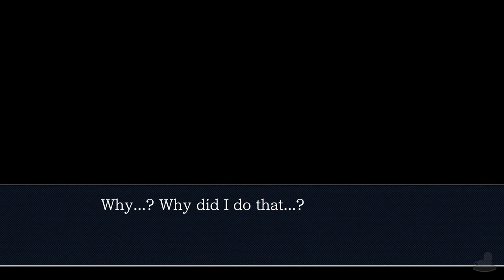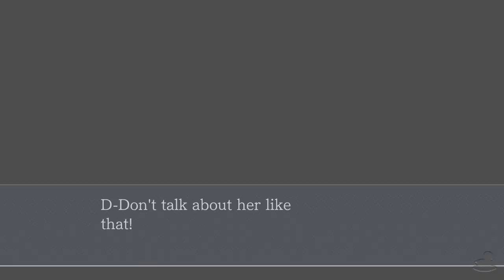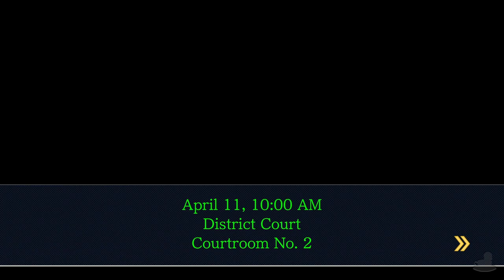Ace Attorney - Trials And Tribulations | Phoenix On Trial! | Part 1 (Switch, Let's Play, Blind)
Ace Attorney - Trials And Tribulations Part 1!
We go back in time to view Mia protect the lying Phoenix Wright who is on trial for murder!

💻 CHAPTER OVERVIEW

0:00 Intro
0:15 Turnabout Youtuber Nonsense
2:54 Phoenix's Trial
16:40 First Witness
23:19 Coldkiller X

We follow... Mia!? Yup... Mia as she defends Phoenix Wright for the charge of murder against Doug Swallow. The truth behind this incident gets stranger and Mia's handling of the case inspires Phoenix to turn to becoming a Defence Attorney! Back in the present, Pheonix is facing off against Gadot, the new lawyer for the prosecution! And this... this is where the fun begins.

Ace Attorney - Trials And Tribulations is available on 3DS, Switch, Xbox One, PC and PS4 (As a Trilogy on everything but 3DS). The gameplay for this playthrough will be captured at 60 FPS on the Nintendo Switch version !

If you like my Ace Attorney - Trials And Tribulations videos be sure to share and like the video! It all helps!

☕ TWIT LINKS

⏰ UPLOAD SCHEDULE

➤ Ace Attorney: 4pm & 4:30pm GMT (UK Time)

👨‍⚖️ Ace Attorney - Trials And Tribulations

➤Platforms: 3DS, Switch, Xbox One, PC & PlayStation 4
➤Genre: Visual Novel Legal Drama Adventure Game (Apparently!)
➤Language Options: English, Japanese
➤Publisher: Capcom
➤Developer: Capcom